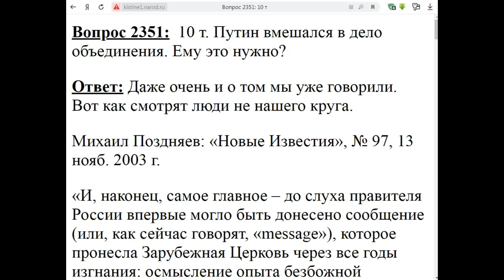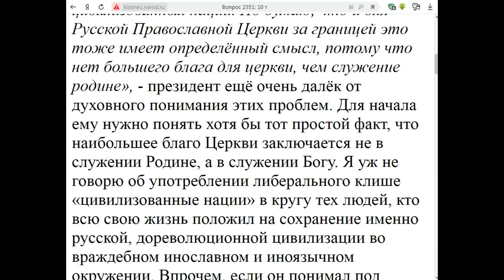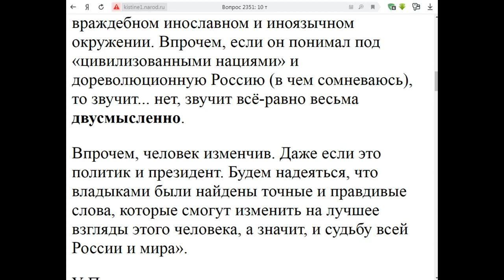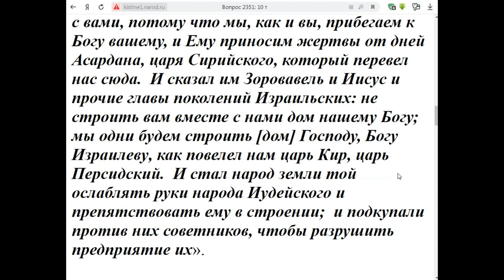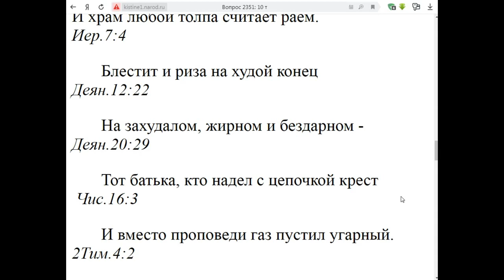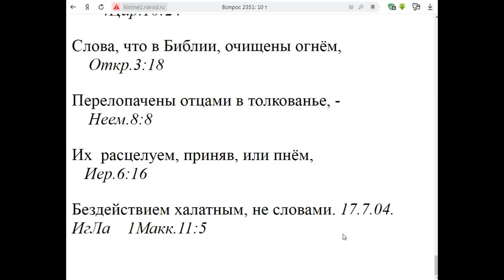2351. Зачем Путину объединение РПЦЗ и МП?